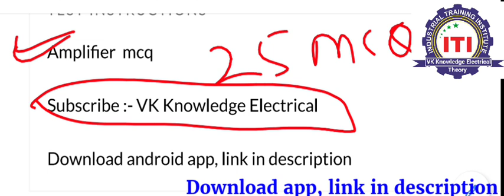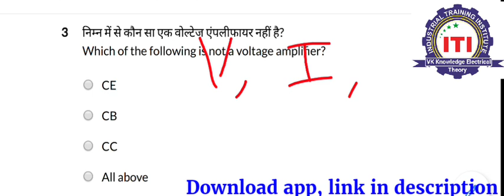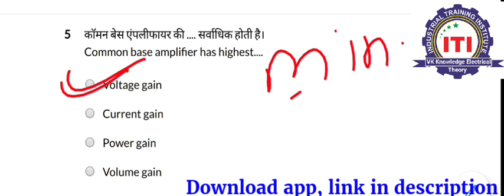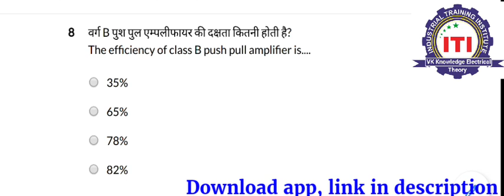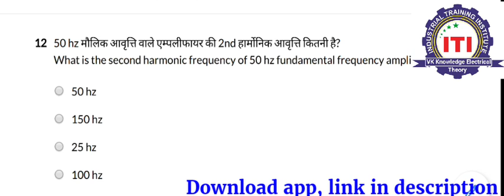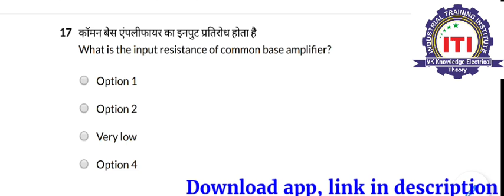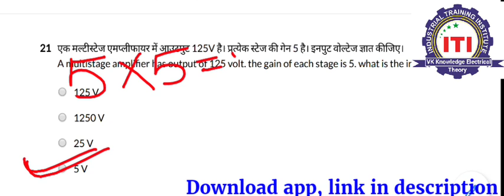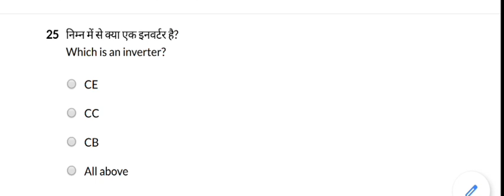Daily mcq class-2,Amplifier mcq answer 2022|| Technical helper uppcl Electrician electronics mcq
2. topicwise Electrician theory mcq 21 set (50 mcq per set)

3. Electrician theory mcq ( 1to 1000)

4. Electrician theory mcq (1001 to 2000)